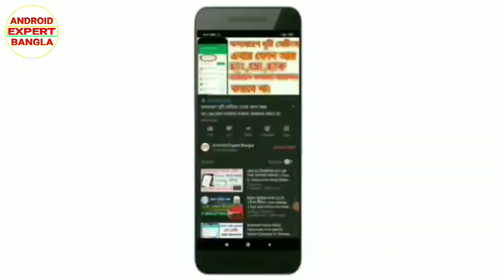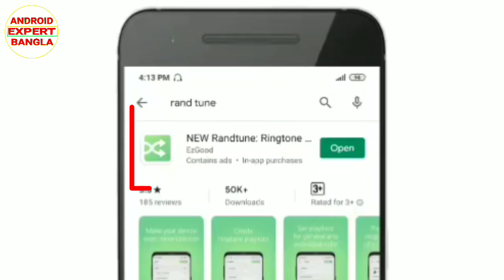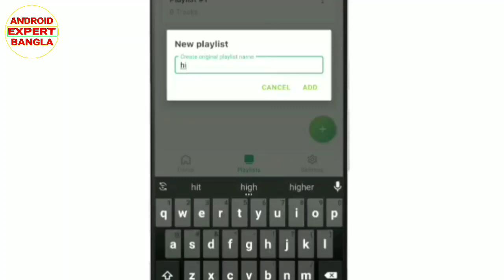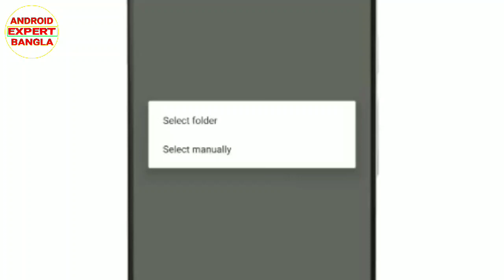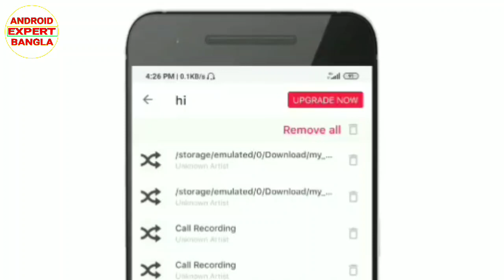প্রতিবার কল আসলে বাজবে আলাদা রিংটোন। Each time the call actually plays a different ringtone.